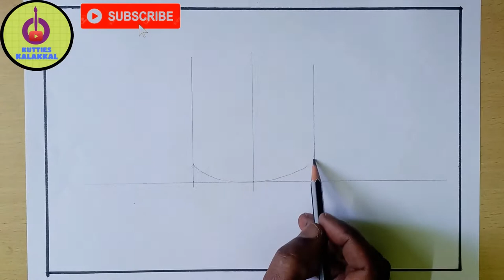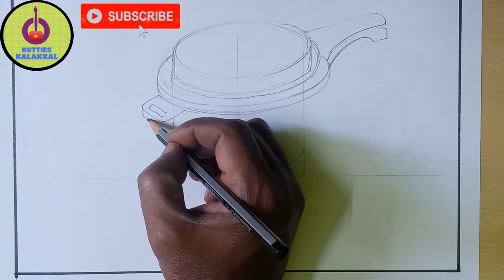PRESSURE COOKER || WATERCOLOUR PAINTING || How to draw a pressure cooker || kutties kalakkal